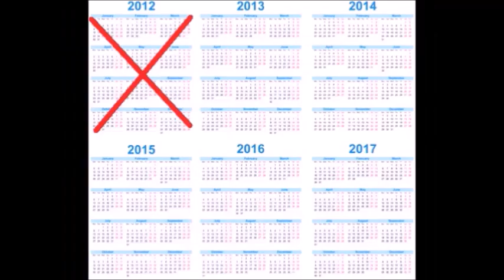MO HALADI GINA / News Knockout / Some Text Missing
This video is a comedy video.We respect Asima Panda and we are also her big fan.

This video is contained with full of comedy deals with the new odia song MO HALADI GINA ( A FOR APPLE APLLE B FOR BANANA.MO HALADI GINA).In which the singer is Asima Panda.
THis song is from the odia movie BAJRANGI.
 We have tried to have a fun for you by giving some masala to the depth of the song.
Here we have told you the full story behind the Chori of the Haladi dina.Thats why the singer Asima Panda asks for her Haladi gina and previously she was also asking for her Nadia Tela.